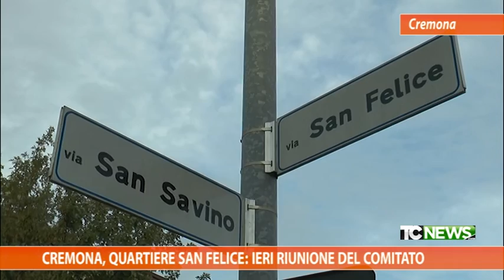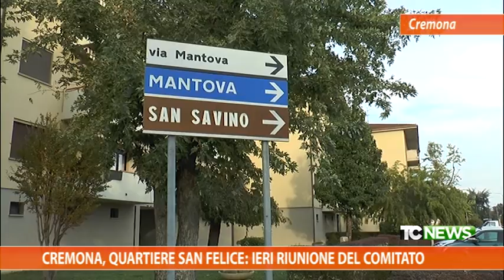Cremona, Quartiere San Felice: ieri riunione del comitato